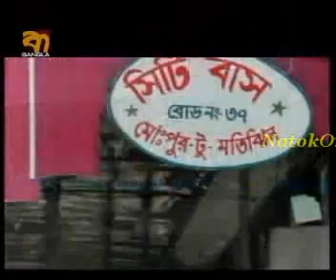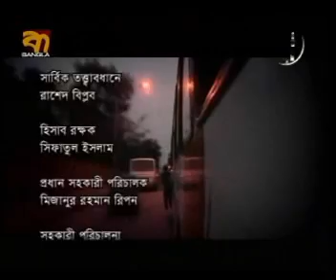City Bus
Bangla natok, Bangla funny natok